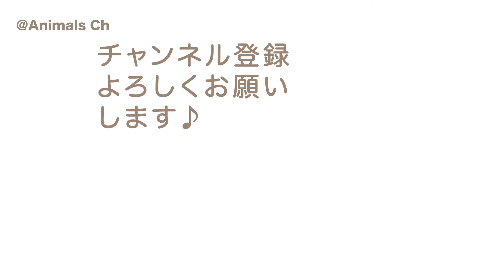【プリキュア おもちゃ】ふたりはプリキュア Max Heart 子供向けパズル 65ピースをやってみた！ Pretty Cure toys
プリキュア おもちゃ ふたりはプリキュア Max Heart 65ピース 子供向けパズルをやってみました！

「ふたりはプリキュア」の続編となる「ふたりはプリキュア Max Heart」
キュアブラック（美墨 なぎさ）、キュアホワイト（雪城 ほのか）、シャイニールミナス（九条ひかり）、メップル、ミップル、ポルン、ルルンが登場しています。

●他プリキュア動画
【プリキュア おもちゃ】ドキドキ！プリキュア パズル 30ピースをやってみた！ Pretty Cure toys